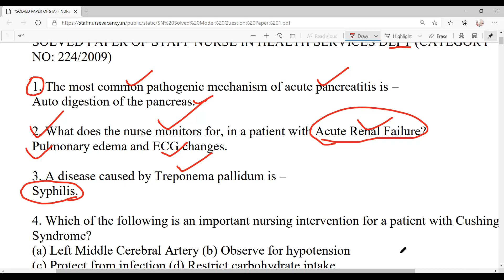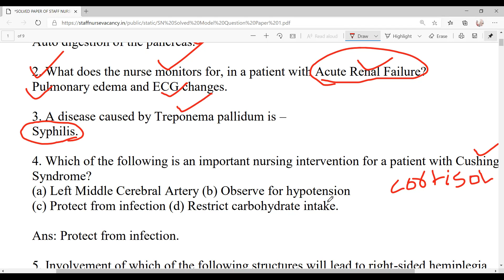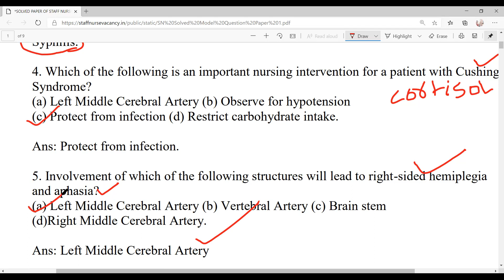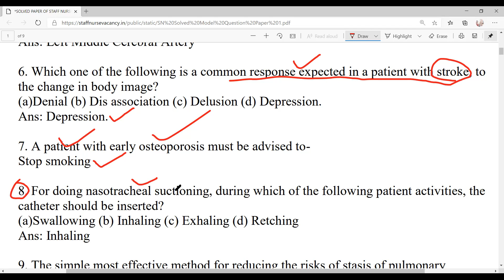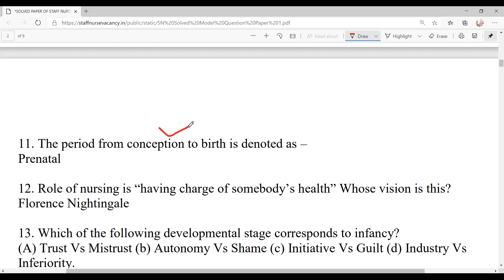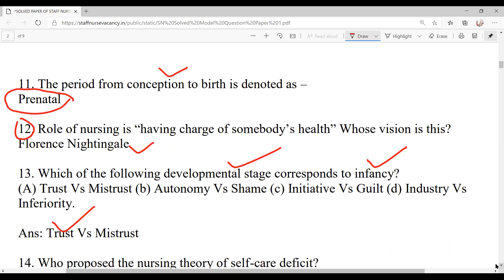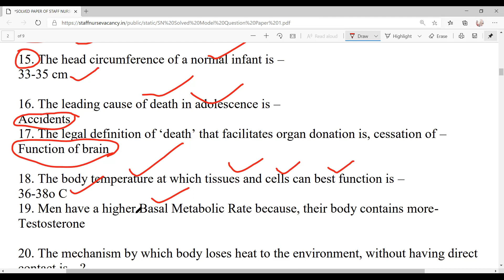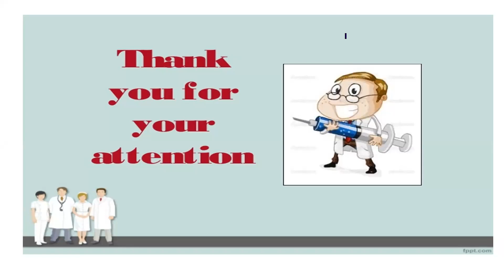OSSSC Nursing Officer(Staff Nurse) Examination Solved Questions with Answers//Part-3//100% Success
4) अगर आप ANM/GNM/B.Sc(N)/ हैं तो कैसे Odisha Nursing Council (ONMRC) में अपने नाम रजिस्ट्रेशन कराएं ??
You Will see in this video , how to apply for Nursing Registration :
1)New Registration /Fresh Registration
2) Renewal Registration
3) DUPLICATE Registration / RECIPROCAL REGISTRATION

7)  16:29 मिनट में आपको HIV/AIDS के जवाब केसाथ 50 एक लाइनर प्रश्न मिलेंगे/50 One Liner Q&A by Binod Sir